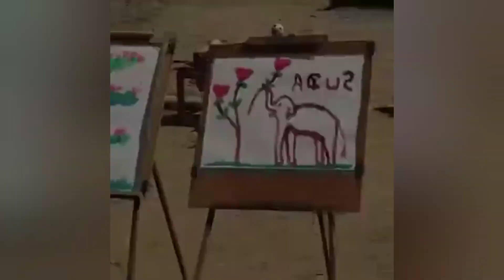elephant can drow : what is this elephant drow picture هل الفيله تستطيع الرسم شاهد الفديو